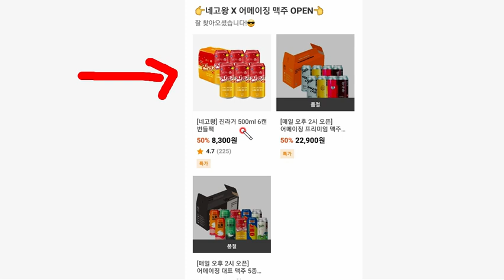빨조아이벤트 맥주50% 할인 네고왕이벤트...데일리샷 초대코드 입력해서... 5천포인트 온라인 주류판매.. 사케 양주 와인 맥주 등...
초대코드가입시 5천포인트..